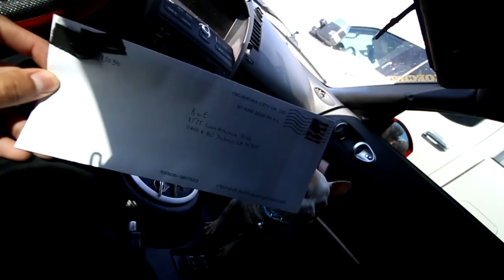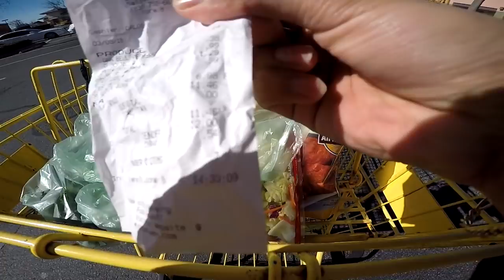Giving A Baby Indian Ringneck A Place To Sleep, Parrot Comes Face To Face W/ Husky!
Blue Baby Indian Ringneck Enjoying His Bath. Buying & Making Parrot Mash. Giving A Baby Parrot A Place To Sleep. Siberian Husky FIRST TIME Meeting Screaming Parrot. Parrot Vs Dog.

CHANNEL INFO